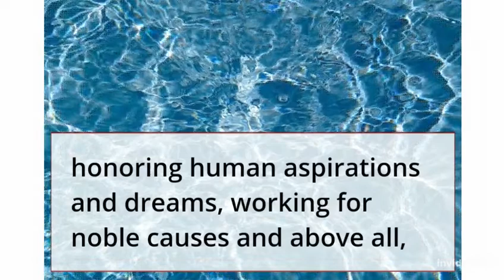D. V. GUNDAPPA AND MANKUTIMMANA KAGGA| Information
Ethics World